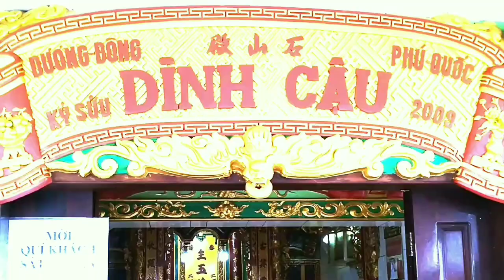GÓC NHÌN DINH CẬU PHÚ QUỐC || Phú Quốc Net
- Góc nhìn Dinh cậu Phú Quốc